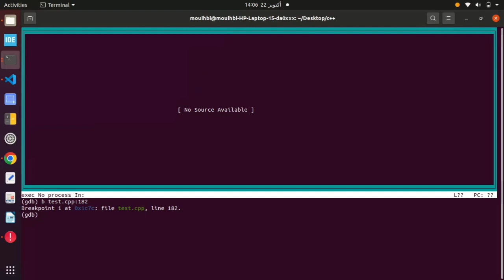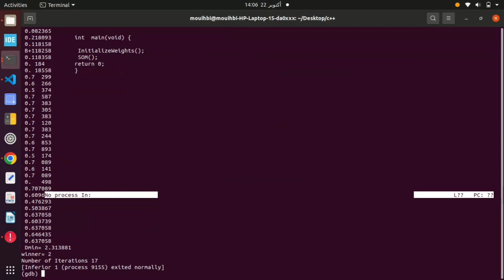GDB | TUI mode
GDB Tips

1st Tip : GDB with TUI mode.

The GDB Text User Interface, TUI in short, is a terminal interface which uses the curses library to show the source file, the assembly output, the program registers and GDB commands in separate text windows

Start with gdb -tui, or type `layout src` to switch to the TUI mode.
Some useful commands in TUI
Ctrl+l : to redraw the screen reset in TUI mode.
Ctrl+x1 : use a TUI layout with only one window. The layout will either be `source' or `assembly'.
Ctrl+x2 : use a TUI layout with at least two windows,
cycles through assembly and source code.
Crtl-P (prev) and Ctrl-N (next) : To navigate through command history.